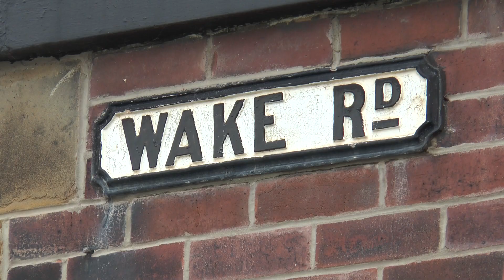Sheffield Fire kills 3 children and 2 women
South Yorkshire Fire and Rescue continue their investigation into the Wake Road fire that killed 3 generations of the same family. Jacob Cotterill reports.